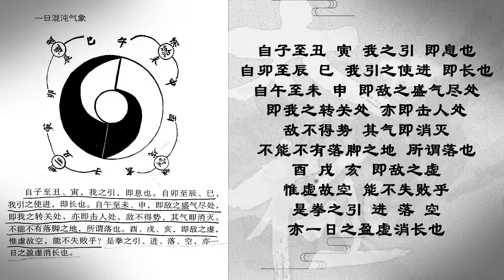太极拳中 引进落空的后半段 四字化阴阳丨CC字幕